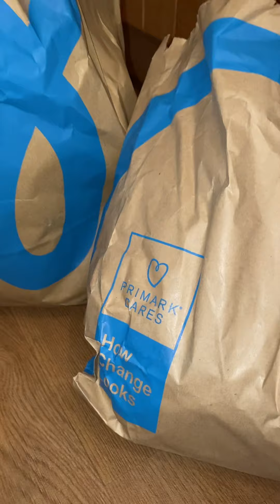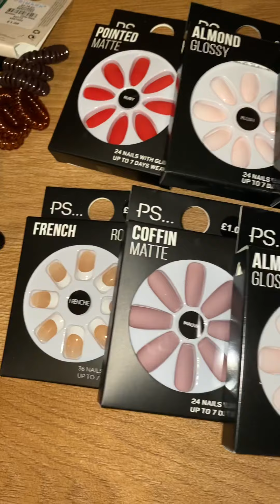Primark haul new for 2021